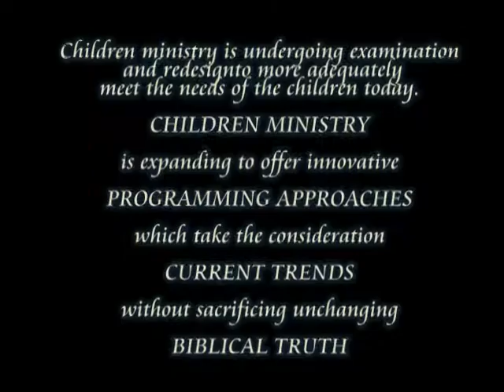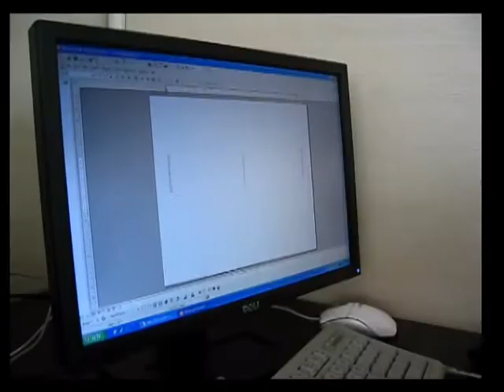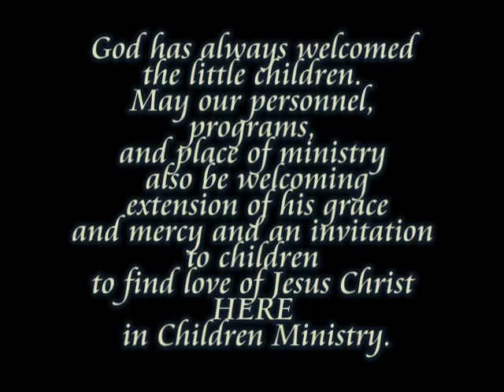Christian Education to the Children